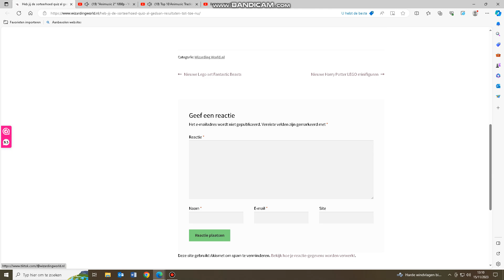Sorteerhoed Testen met Animusic achtergrondmuziek